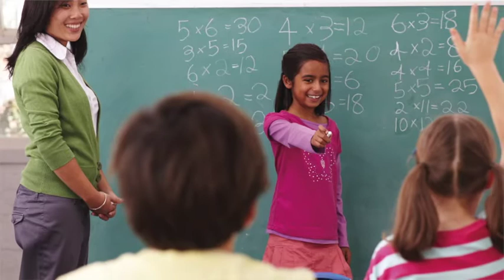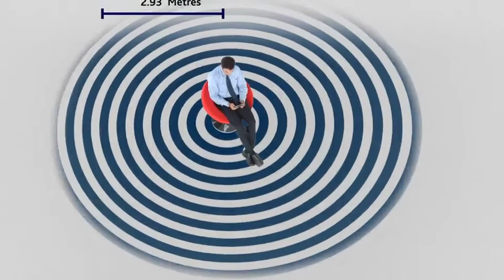Cochlear Chief Software Architect on benefits of 2 4GHz technology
Cochlear's Chief Software Architect talks about the benefits that 2.4GHz technology can bring to Cochlear implant recipients. Cochlear is embracing the trend for wirelessly connected devices by ensuring that their systems are capable of integrating those devices into the recipient’s lifestyle.
The Cochlear True Wireless range enhances the performance of your Cochlear system by wirelessly transmitting sound from audio sources to your sound processor.